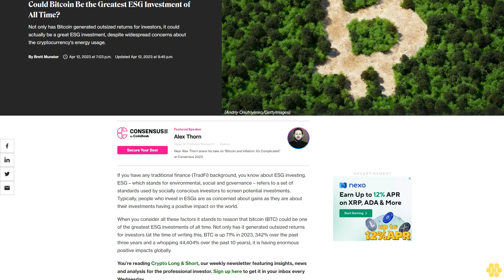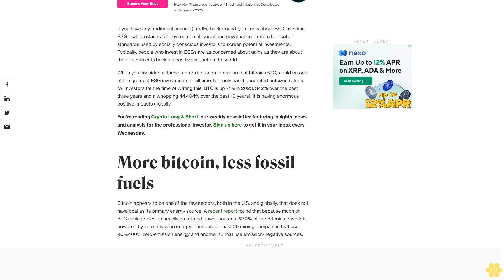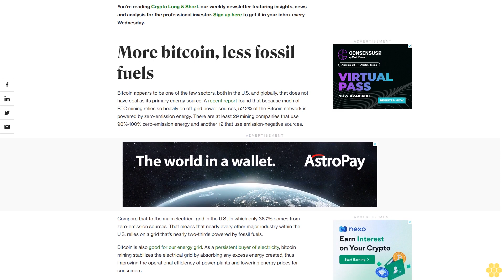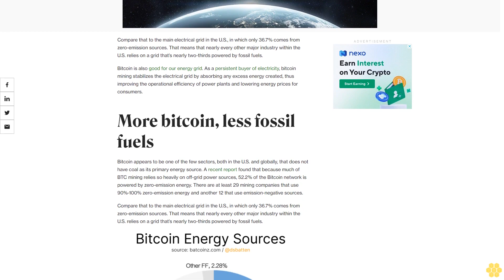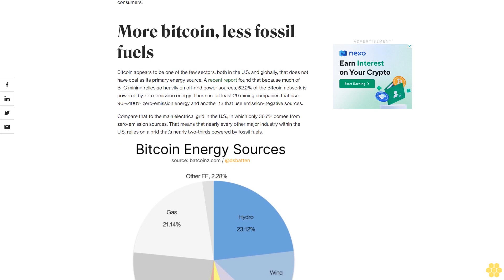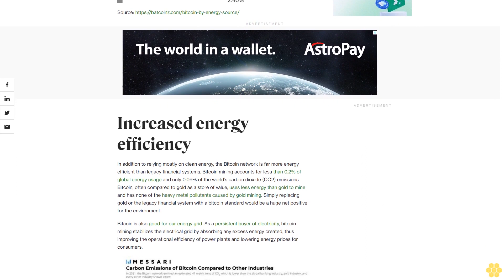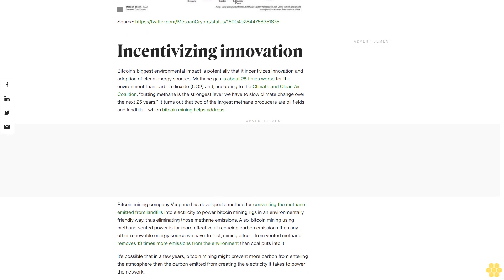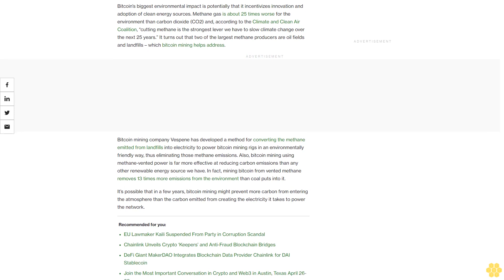Could Bitcoin Be the Greatest ESG Investment of All Time?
Not only has Bitcoin generated outsized returns for investors, it could actually be a great ESG investment, despite widespread concerns about the cryptocurrency's energy usage.

If you have any traditional finance (TradFi) background, you know about ESG investing. ESG – which stands for environmental, social and governance – refers to a set of standards used by socially conscious investors to screen potential investments. Typically, people who invest in ESGs are as concerned about gains as they are about their investments having a positive impact on the world.

When you consider all these factors it stands to reason that bitcoin (BTC) could be one of the greatest ESG investments of all time. Not only has it generated outsized returns for investors (at the time of writing this, BTC is up 71% in 2023, 342% over the past three years and a whopping 44,404% over the past 10 years), it is having enormous positive impacts globally.

You’re reading Crypto Long & Short, our weekly newsletter featuring insights, news and analysis for the professional investor.

Bitcoin appears to be one of the few sectors, both in the U.S. and globally, that does not have coal as its primary energy source. A recent report found that because much of BTC mining relies so heavily on off-grid power sources, 52.2% of the Bitcoin network is powered by zero-emission energy. There are at least 29 mining companies that use 90%-100% zero-emission energy and another 12 that use emission-negative sources.

Compare that to the main electrical grid in the U.S., in which only 36.7% comes from zero-emission sources. That means that nearly every other major industry within the U.S. relies on a grid that’s nearly two-thirds powered by fossil fuels.

Bitcoin is also good for our energy grid. As a persistent buyer of electricity, bitcoin mining stabilizes the electrical grid by absorbing any excess energy created, thus improving the operational efficiency of power plants and lowering energy prices for consumers.

In addition to relying mostly on clean energy, the Bitcoin network is far more energy efficient than legacy financial systems. Bitcoin mining accounts for less than 0.2% of global energy usage and only 0.09% of the world’s carbon dioxide (CO2) emissions. Bitcoin, often compared to gold as a store of value, uses less energy than gold to mine and has none of the heavy metal pollutants caused by gold mining. Simply replacing gold or the legacy financial system with a bitcoin standard would be a huge net positive for the environment.

Bitcoin is also good for our energy grid. As a persistent buyer of electricity, bitcoin mining stabilizes the electrical...

bitcoin, blockchain, crypto, cryptocurrency, altcoin, investment, ethereum, bitcoin crash, xrp, cardano,